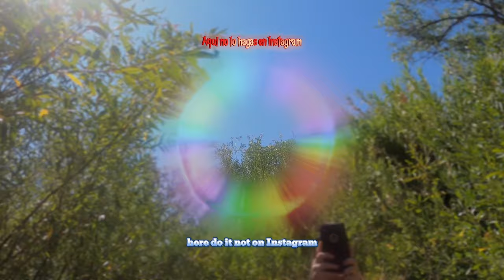🇺🇸NorCaL Living: Life is Beautiful Here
🇺🇸I left the States because it was in God’s plan. I have visited 22 American states—there’s so much beauty out there, especially in places like Wyoming, Montana, Oregon, and Colorado. NorCal is heaven on earth, particularly in places like Mendocino County. Here we are in Sonoma County, just south of Mendo, where peace and tranquility are easy to find.

Much love, y’all! I hope my life can inspire anyone who comes across my channel to step into God’s love, where true satisfaction lies. No plan we come up with on our own will ever bring us true satisfaction unless God is part of it.

So today, brothers and sisters, I ask that you step into God’s love. Nothing more to do than stop and pray. Ask Him this, pray this: ‘Father, Lord, the love You have for Jesus, put it inside of me and etch it onto my heart like a seal.

Dejé los Estados Unidos porque estaba en el plan de Dios. He visitado 22 estados americanos; hay tanta belleza ahí, especialmente en lugares como Wyoming, Montana, Oregón y Colorado. NorCal es el paraíso en la tierra, especialmente en lugares como el Condado de Mendocino. Aquí estamos en el Condado de Sonoma, justo al sur de Mendo, donde la paz y la tranquilidad son fáciles de encontrar.

¡Mucho amor para todos! Espero que mi vida pueda inspirar a cualquiera que visite mi canal a entrar en el amor de Dios, donde reside la verdadera satisfacción. Ningún plan que ideemos por nuestra cuenta nos traerá verdadera satisfacción a menos que Dios sea parte de él.

Así que hoy, hermanos y hermanas, les pido que entren en el amor de Dios. No hay más que hacer que detenerse y orar. Pregúntenle esto, oren esto: ‘Padre, Señor, el amor que tienes por Jesús, ponlo dentro de mí y grábalo en mi corazón como un sello.